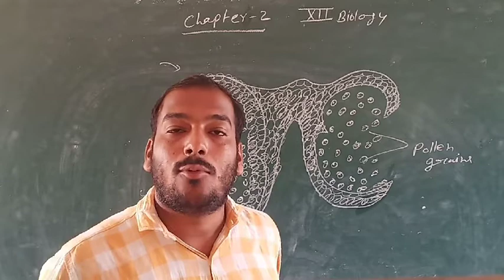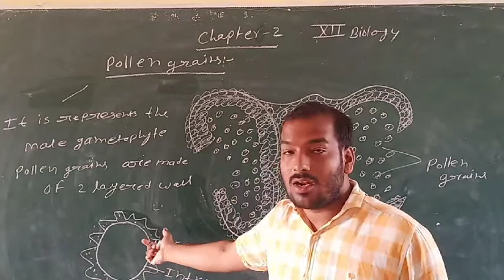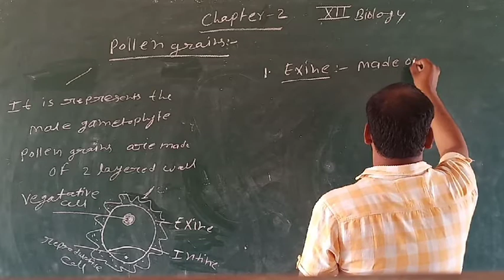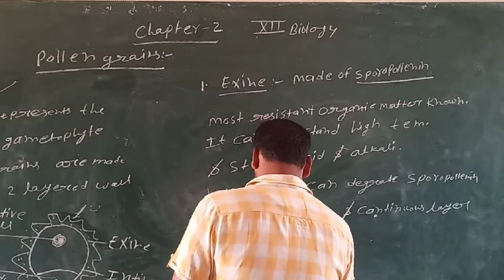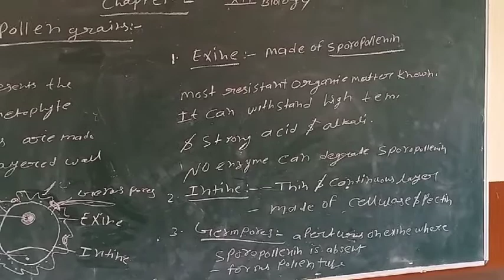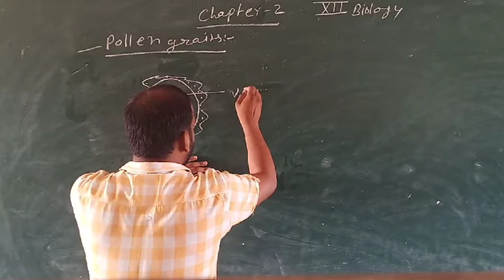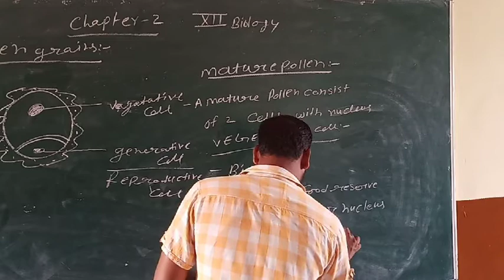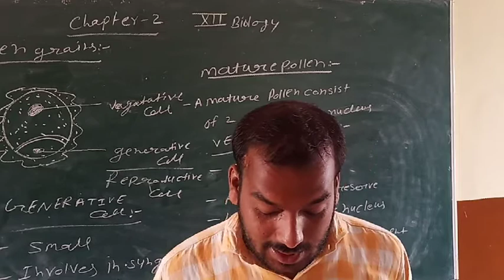Pollen grains /12th/ hitesh sir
Biology by Hitesh sir